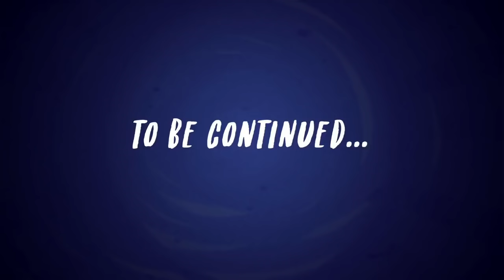My Little Pony en español | Festival de música de las Estrellas | PELÍCULA COMPLETA |Equestria Girls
El Festival de Música Starswirled ya está aquí y las Mane 7 ¡se ponen glamorosas! Sunset y Pinkie están muy emocionadas de ver actuar a su banda favorita, pero cuando
la Magia Ecuestre hace que se inicie un bucle temporal como en El Día de la Marmota; Sunset se se queda atrapada reviviendo el “Día 1 del Festival” ¡PARA SIEMPRE!